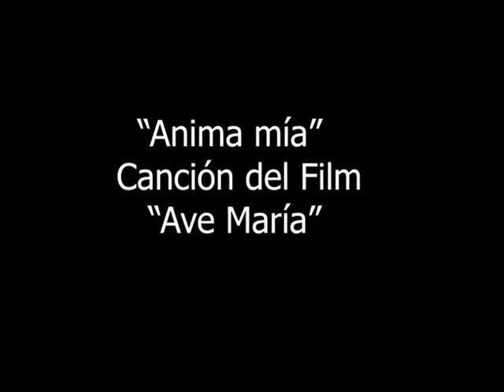Anima Mía Soprano chilena Valentina Martínez Jacobs, guitarra Carlos White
Gira por Argentina